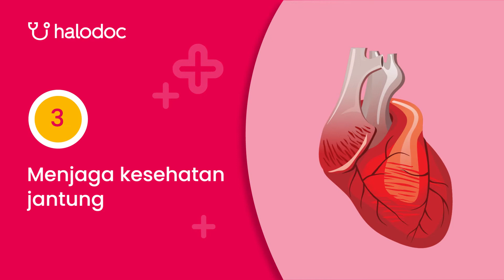7 Manfaat Kesehatan Mengonsumsi Tauge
Selain rasanya yang enak dan harga yang terjangkau, tauge juga kaya akan nutrisi dan memberikan banyak manfaat bagi kesehatan tubuh. Berikut 7 manfaat kesehatan mengonsumsi tauge!